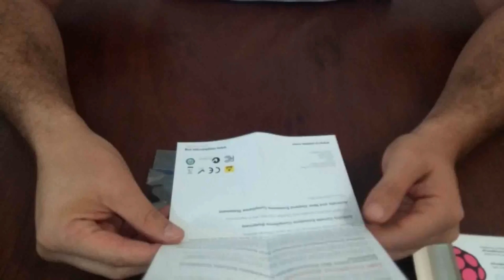Unboxing da Raspberry Pi B+ Embarcados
Confira o unboxing da placa Raspberry Pi B+ feito por Diego Sueiro.

A Raspberry Pi Foundation apresenta sua placa Raspberry Pi B+. Trata-se de uma evolução da mesma placa de sucesso da Rasp e não uma nova abordagem. Nessa versão, a placa conta ainda com a mesma CPU Broadcom BCM2835, SoC e Memória e, claro, com a mesma quantidade de memória da versão anterior, 512MB de RAM. O preço também é o mesmo da placa modelo B ($35) e já está disponível para a venda.